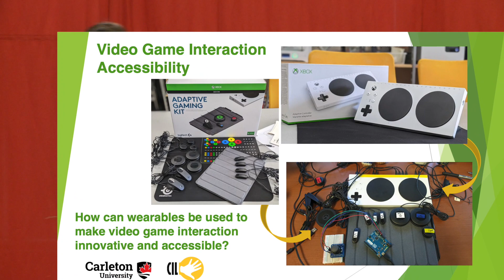3MT 2023 1st Place Winner - Georgia Loewen, "Video Game Accessibility and Wearable Technology"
Georgia Loewen, Human-Computer Interaction. From Carleton University's 2023 Three Minute Thesis (3MT) contest finals, held on March 17, 2023.